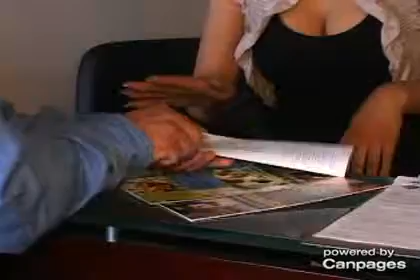Callingwood Chiropractic & Wellness Ctr - (780)444-3433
Callingwood Chiropractic & Wellness Ctr
6725 177 St NW , Edmonton, AB, T5T4K3